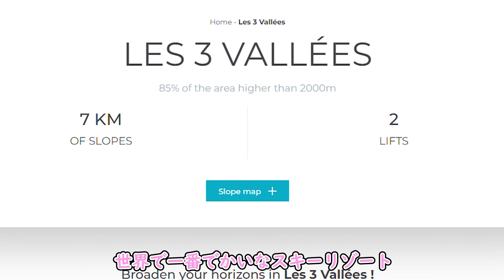【日本生活】フランス人との大きな違い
皆さんこんにちは、フロリアンです。

今日はフランスのいいところ話したいです！フランス住みたくないけどきらいではないので。気になるならぜひ見てください

その共有です^^

フランスと日本はすごく違う、どっしもいいことあると良くないこともあるので、どんどんその話して、もっとフランスのこと教えたいね

日本からの旅行するみんなさんに、フランスのいい場所に教えたい

00:00 intro
00:26 地理的に
04:20 システム
07:02 仕事と休み
08:25 食べ物
09:29 カジュアルカルチャー
10:30 町紹介

I will discuss about what I like about france and some of the things that make the french people lucky.

Always thank you for your messages, I am happy！
I am just a French guy that works full time in Japan and shares parts of my life.

◆【ホテル宿泊記】Stay SAKURA Kyoto丹波口 2020年5月にオープンした! 京都最高 !

フロリアンのアカウント : flokyoto_official